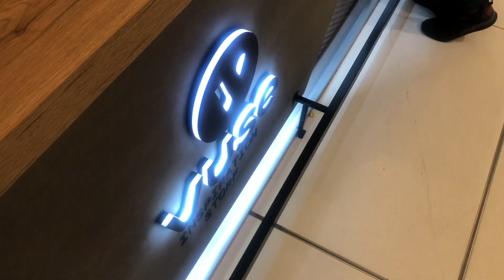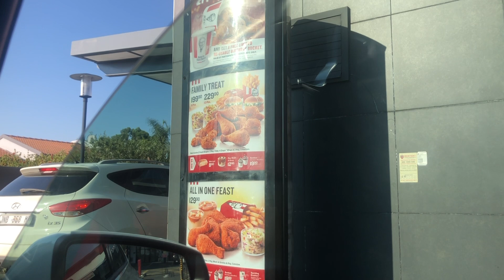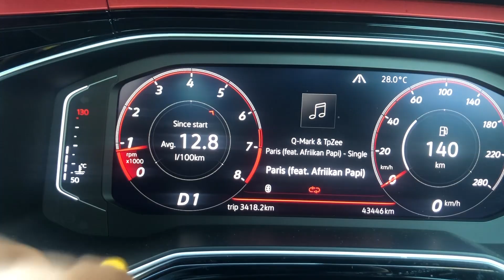VLOG| Handling a teething baby| Khumo is 5months old| Got my nails done| Leaving Khumo for 4nights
Hey Bo Chomi,
Hope you are all well and great!!!

Please spend the weekend with me. Thanks you.